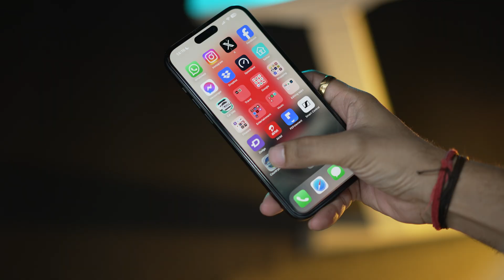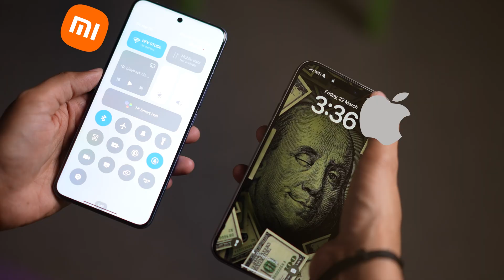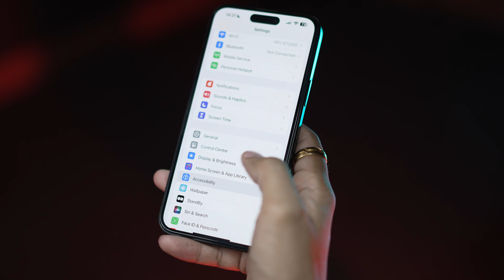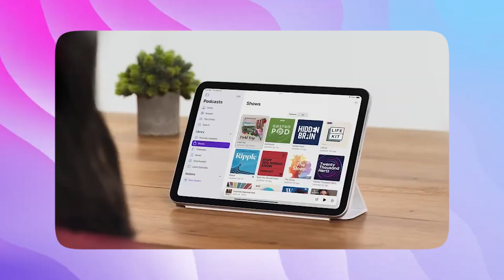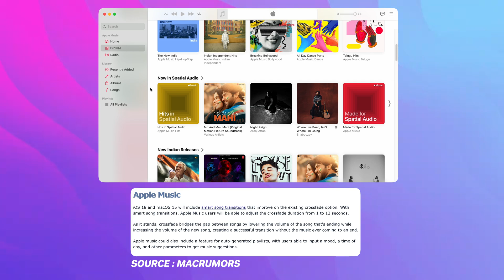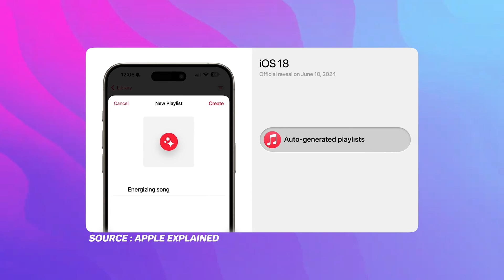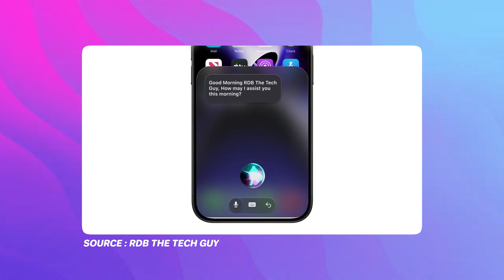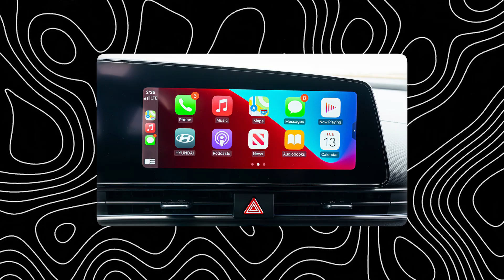New iOS 18 *Crazy* Features !!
Hello Dosto!
On June 10, WWDC will take place, and Apple will make an announcement about iOS 18. There are a lot of new improvements, but a select few really caught my attention, and I want to test them as soon as iOS 18's beta is available. The new, upcoming iOS 18 upgrade has a lot of AI features as well, most of which need at least an iPhone 15 Pro to work properly.

Thanks
PIYUSH
HFV Unbox